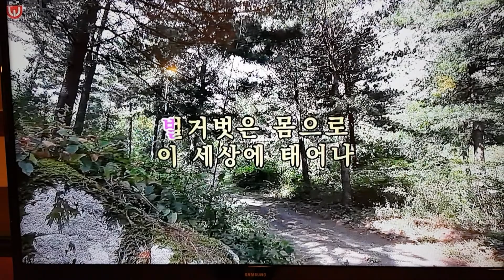김형태 색소폰연주-사내 (나훈아) 사내